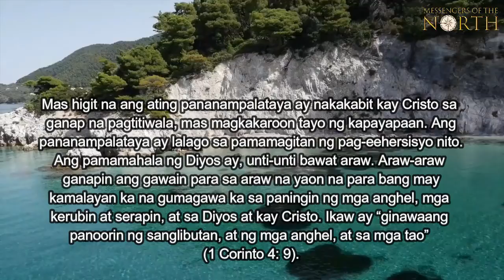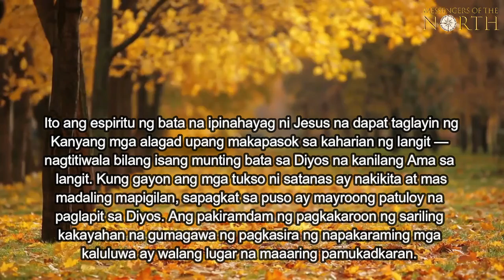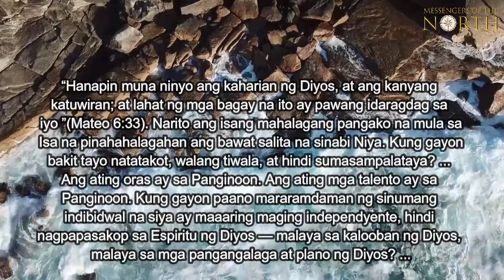AGOSTO 13, 2021 - MAS HIGIT NA PANANAMPALATAYA, MAS HIGIT NA KAPAYAPAAN